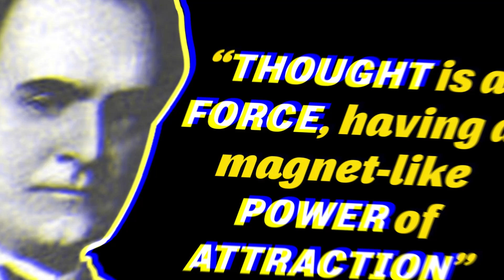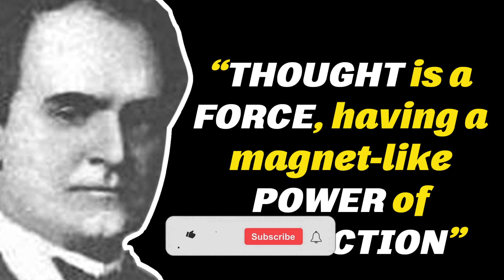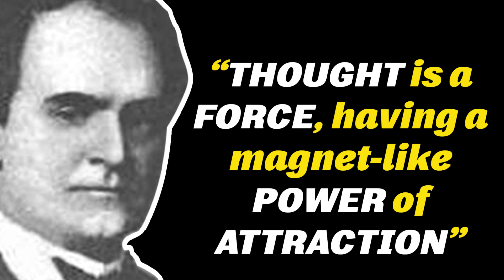Thoughts Is A Force, Having A Magnet-Like Power Of Attraction | Daily Dose of Motivation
“The mind has been likened to a piece of paper that has been folded. Ever afterwards it has a tendency to fold in the same crease-unless we make a new crease or fold, when it will follow the last lines.”  Listen, Learn and be Motivated with this speeches.

Speaker: William Walker Atkinson

1)This video has no negative impact on the original works (It would actually be positive for them)
2)This video is also for teaching purposes.
3)It is not transformative in nature.